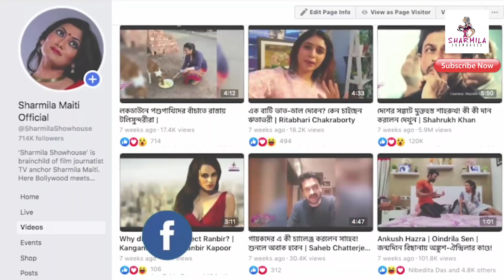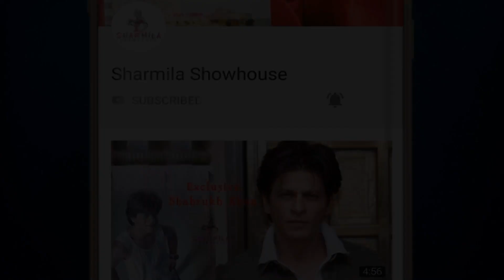শর্ট ড্রেসে হট 'শ্যামা'! চোখ ঝলসানো রূপ দেখে প্রেমে পড়বেন! | Tiyasha Roy | Shyama | Krishnakoli